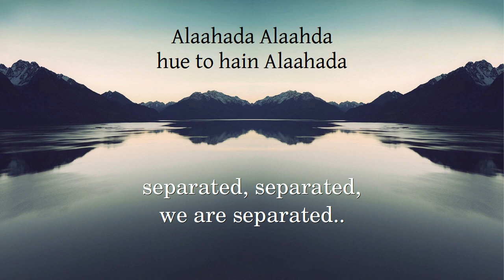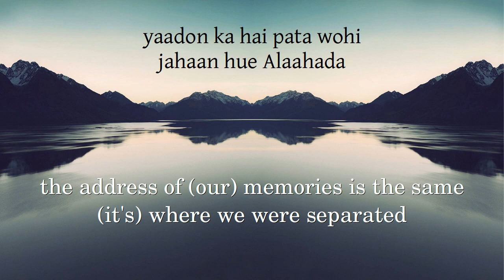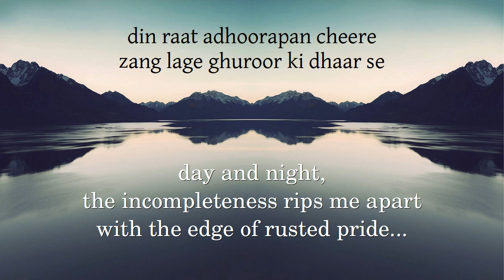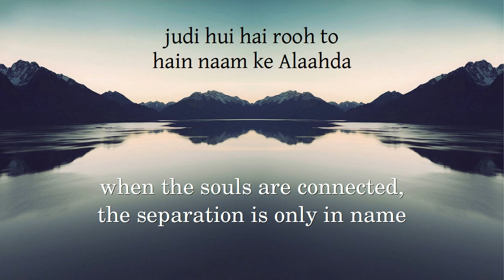Alaahada Alaahda - Lekar Hum Deewana Dil [LHDD] - [hindi lyrics - english translation, meaning]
Song : Alaahada Alaahda
Movie : Lekar Hum Deewana Dil [ ~With Our Joyful Hearts]

Lyrics: Amitabh Bhattacharya
Singer: Shiraz Uppal